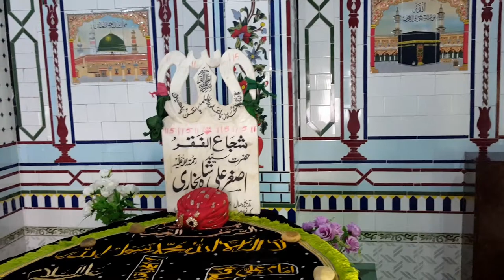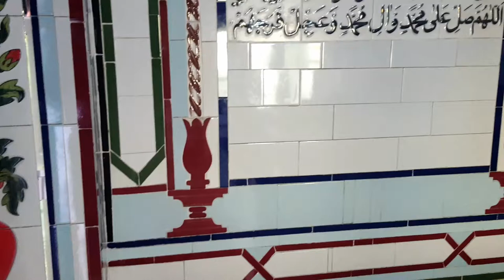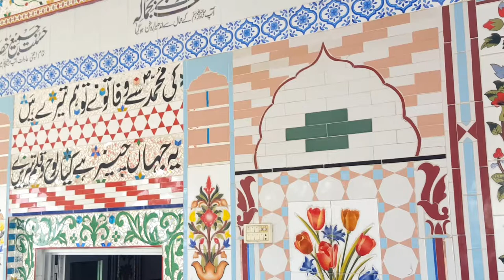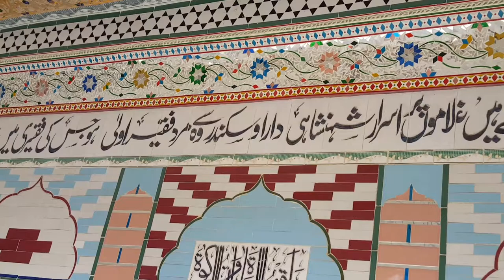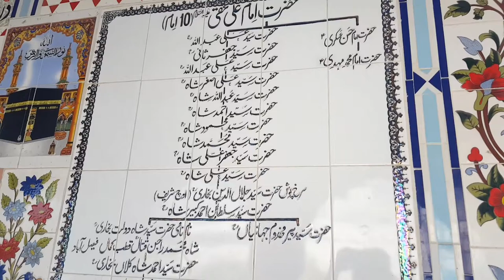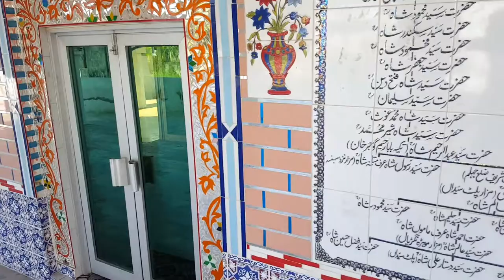Hazrat Syed Asghar Shah Bukhari Rahmatullah Le Darbar Main Road Kallar Syedan Rawalpindi.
Hazrat Syed Asghar Shah Bukhari Rahmatullah Le Darbar  . Thanks